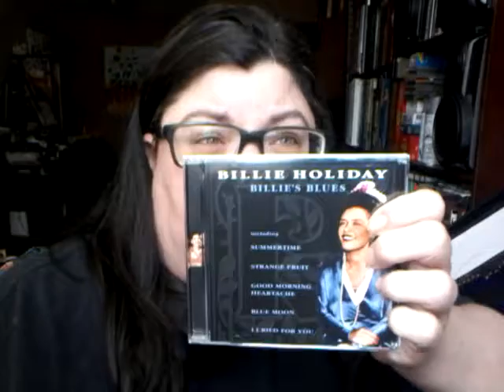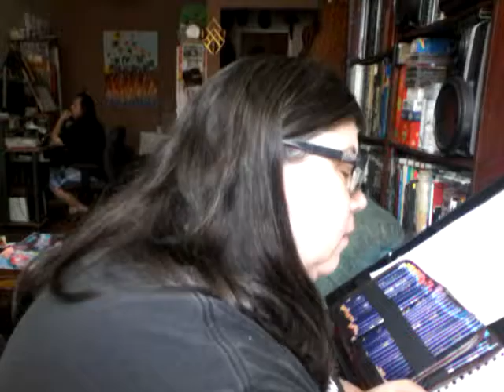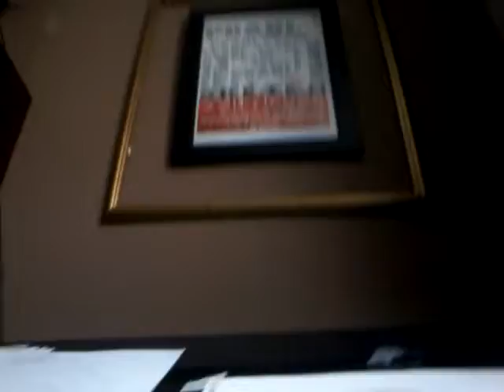ART SESSION: chatting and vaping while working.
I work on painting a sketch while talking about the needs of medical cannabis users and a bit on my work process and materials.